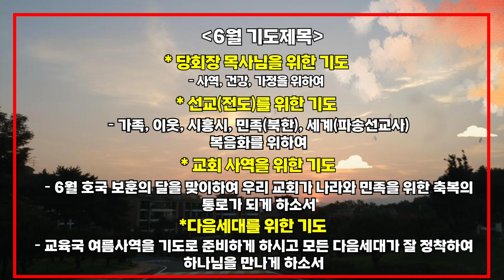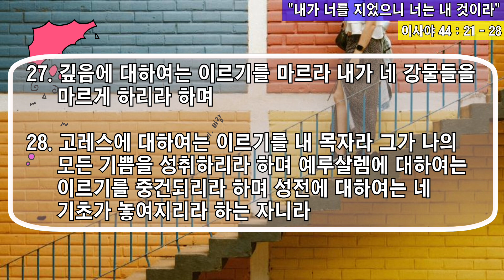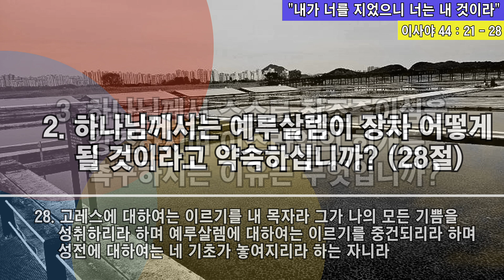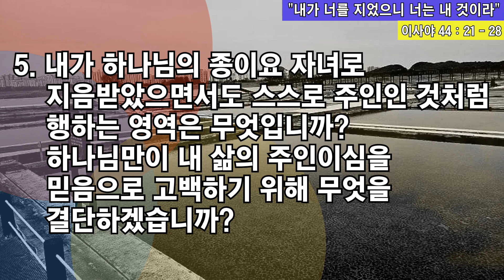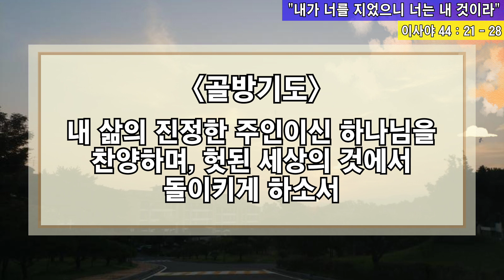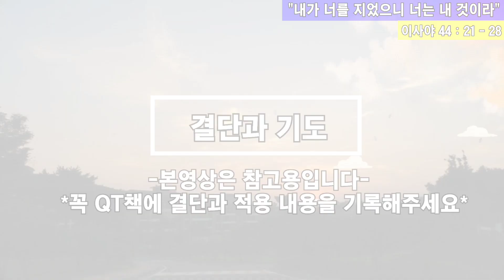[사랑스러운교회] 20240617 QT